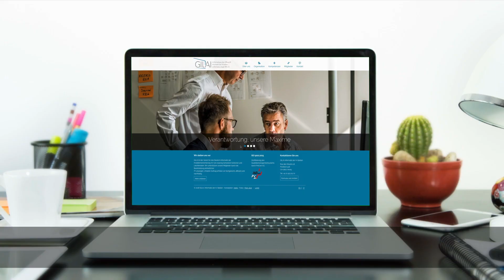"The CIO's role has changed" - Sandro Lensi on Business Transformation: Agents of Change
This initiative celebrates smart IT leaders who challenge the status quo.For Sandro Lensi, CIO of Swiss IT service provider GILAI, the two imperatives of delivering value are first, to understand the needs of partners, and second, to understand the needs of end users. For CIOs, having this knowledge is crucial to react appropriately to new technology and to innovate in a way that is valuable to all. "The role of the CIO has changed," explains Sandro. "[We] have moved from simply having a technology focus, to needing to make IT understandable."